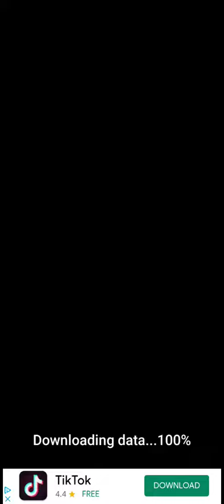Friday Night Funkin Body